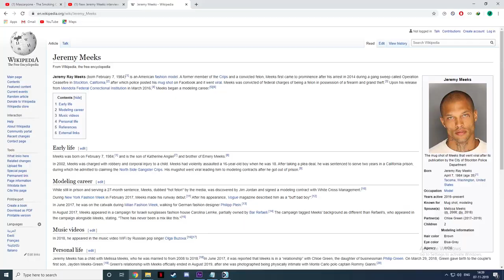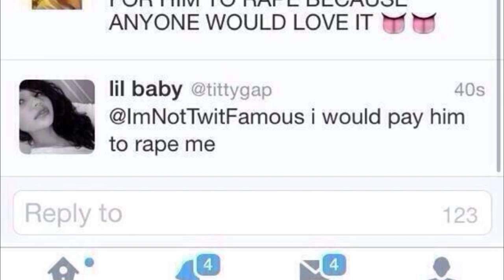What Type Of Personality Do Girls like ft.jeremy meeks | BlackPill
In this video we look at foids bluepilled advice.

IT over guys